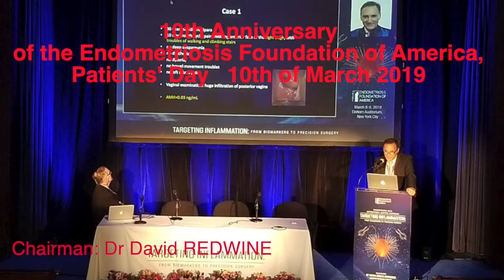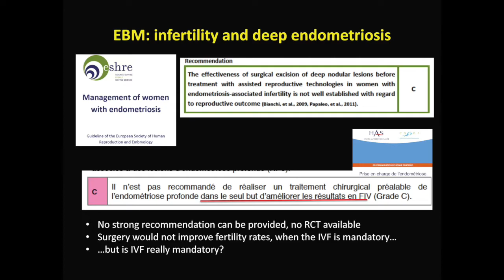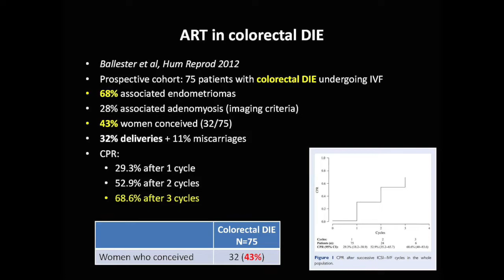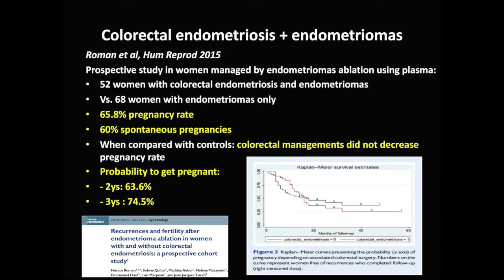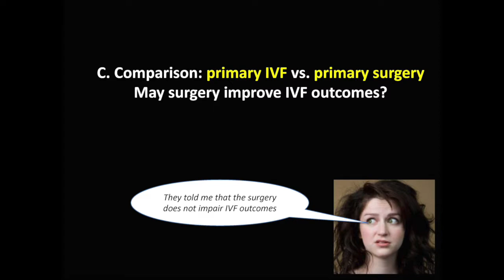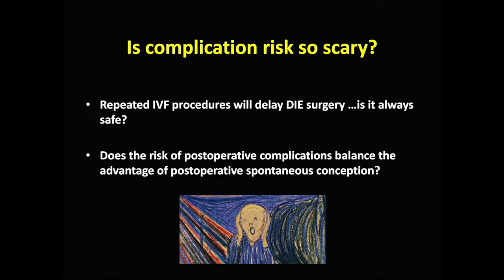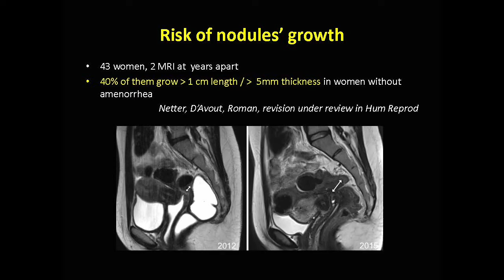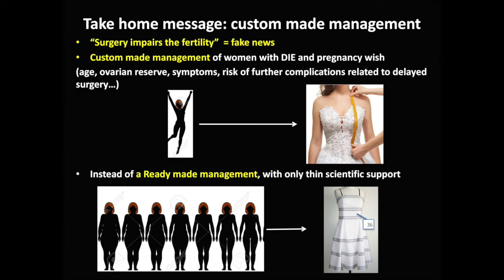10th anniversary of the Endometriosis Foundation of America: Lecture of Horace Roman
Lecture of Professor Roman
Chairman of the session: Dr David Redwine

10th anniversary of the Endometriosis Foundation of America
Founder: Dr Tamer Seckin
Honorary Chairman: Dr Harry Reich

There was a high level meeting focusing on endometriosis, and certainly among the best of the last years!